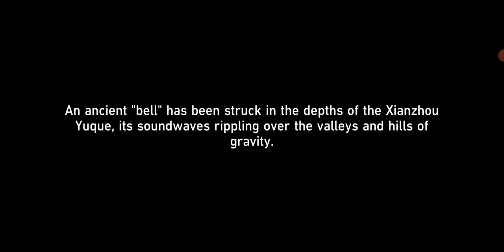Star Rail - Finest Duel Under The Pristine Blue 7